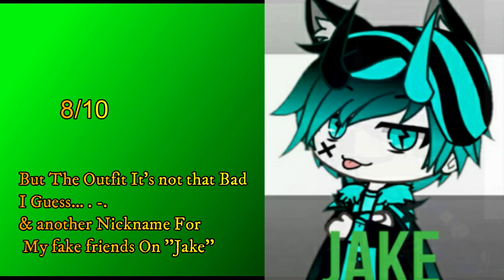Rating My Old OC.... But It's Kinda Cringes T nT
Don't Even Ask About 1st Part on My Old Oc
I hate 2019.

Inspired & Audio Made By @•Officially Iko•